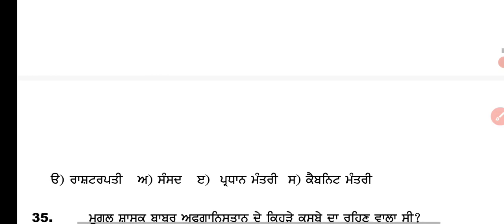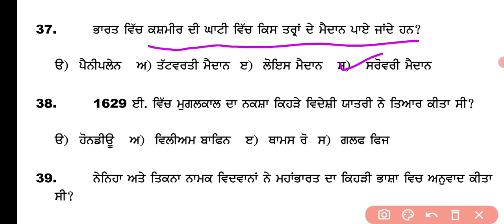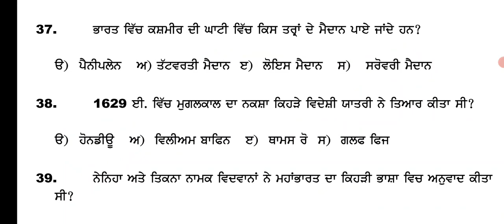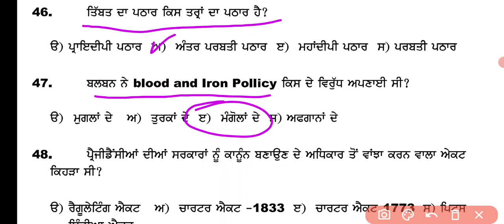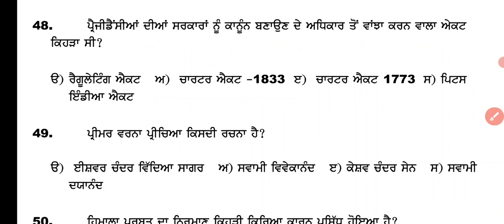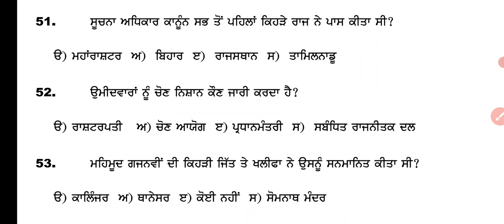Punjab police Head constable exam most important questions ! Head constable exam Gk ! #2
Sports GkMcq